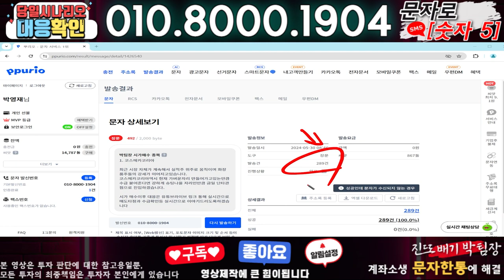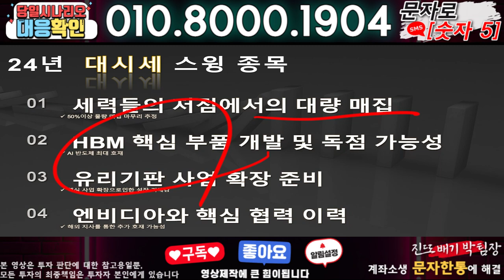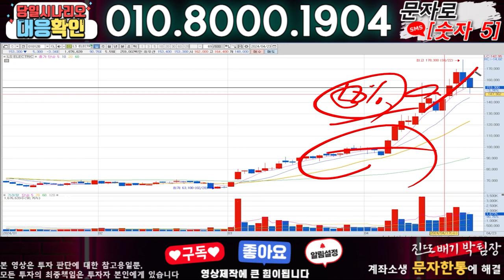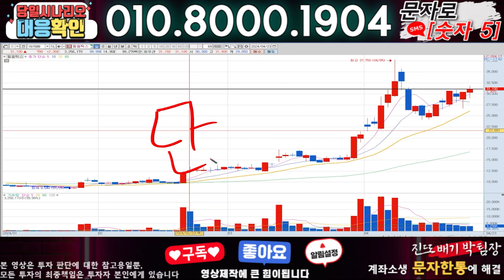한국화장품 ) 3분전 기습속보-공식입장발표!! 무슨일인가?